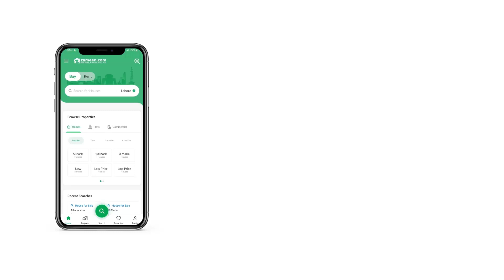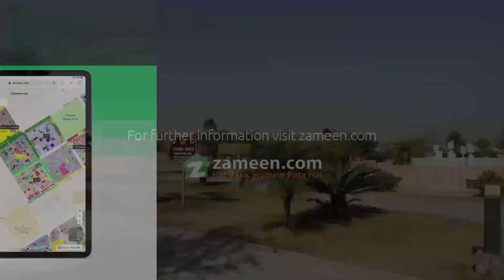12 MARLA COMMERCIAL PLOT FOR SALE IN PHASE 2 DHA ISLAMABAD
Rajpoot Builders Offers
Corner Plot 90x30
Open Tranfer
Sir Syed Boulevard Commercial
Final Price 12 Cror